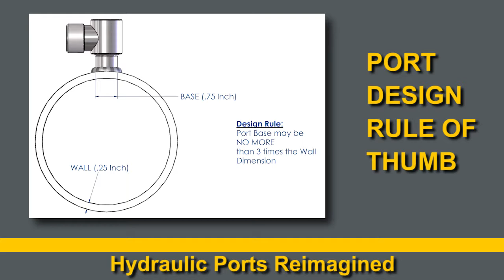Image Industries - Hydraulic Weld Ports Specifications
Shows the specifications of Image Industries Hydraulic Weld Ports which includes less tube distortion fast weld times, near zero leaks and thinner wall tube.